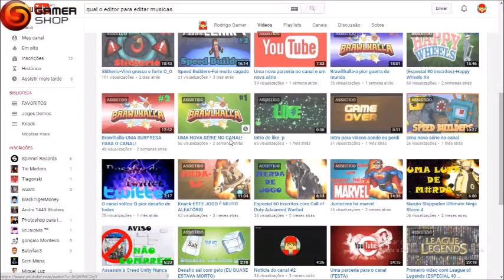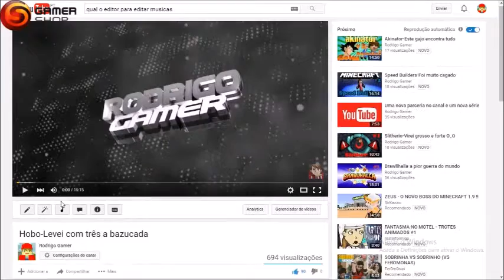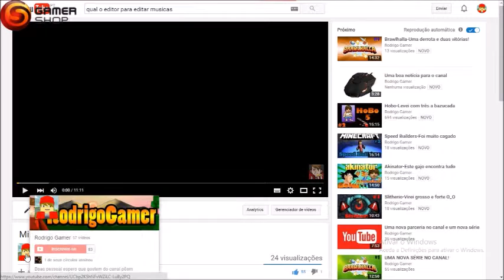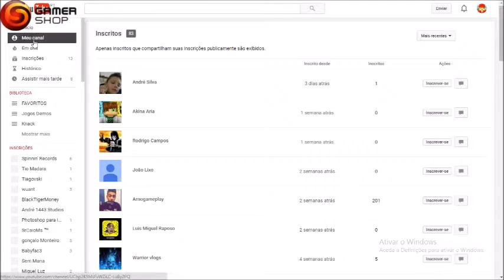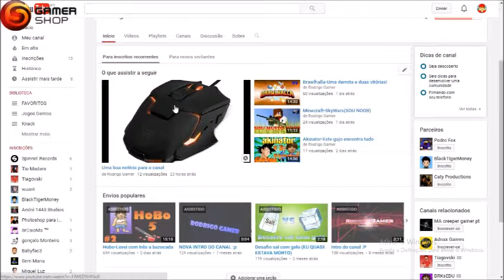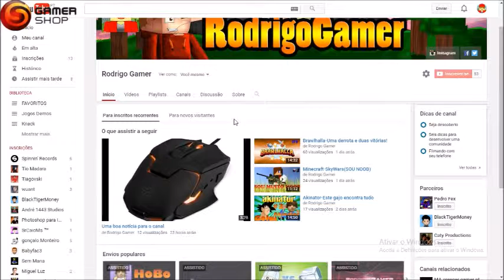Aviso!!!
Redes socías

Skype-Rodrigo Gamer

Parcerias

Pessoal deixem os vossos nomes da steam nos comentários.
Pessoal embora lá deixar 10 likes eu sei que nós conseguimos.